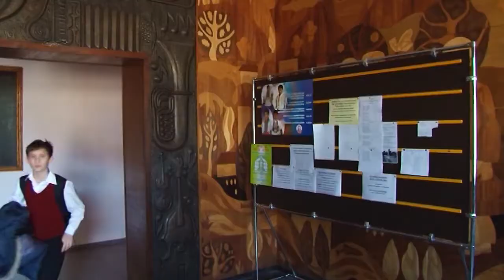Лучшие в профессии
Туапсинские учителя музыки и танцев претендуют на звание лучшего преподавателя искусств Кубани 2013 года.
Корреспондент: Владимир Плехов
Оператор: Денис Гилев
Монтаж: Владимир  Плехов